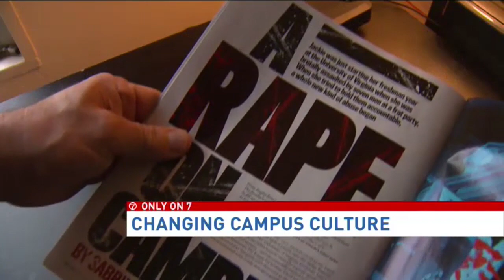Issue of sexual assault on campuses spreads to colleges across the country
The University of Virginia says police are investigating a possible sexual assault against a female student.